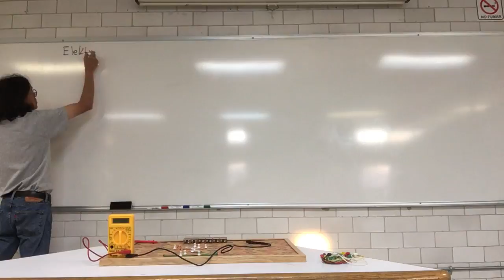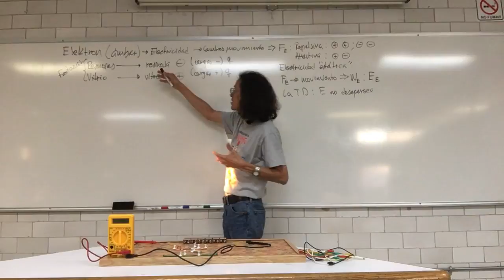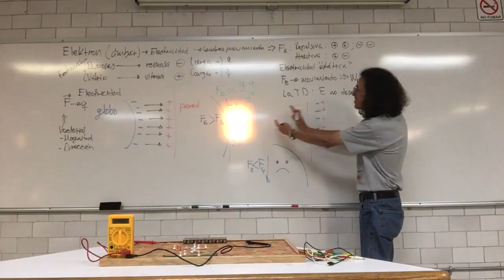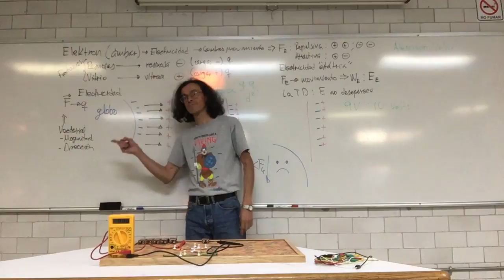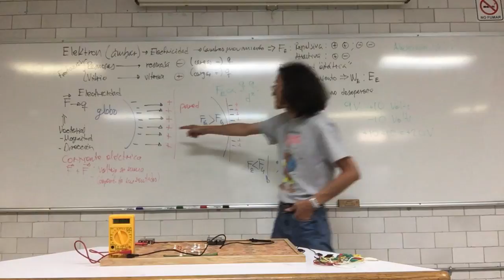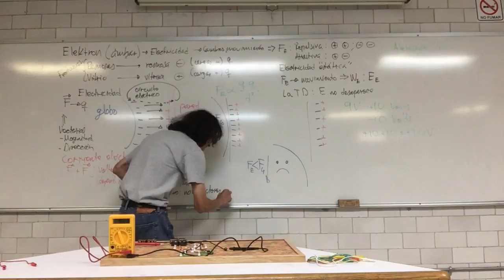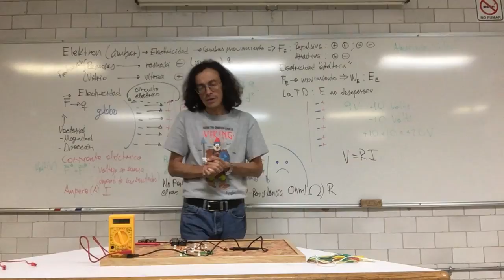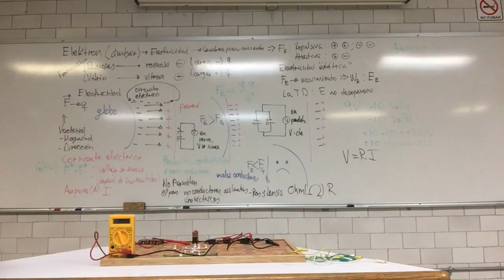Corriente eléctrica continua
Semana 9
22 de noviembre
Sesión 25
Corriente eléctrica continua . (Resistencia. Potencia. Circuitos eléctricos.)
Física Biológica